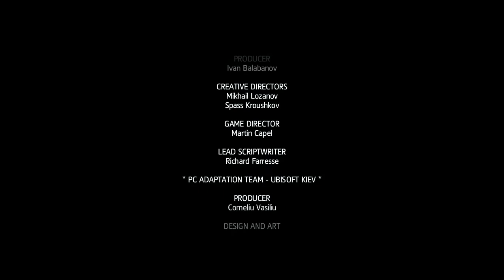"Shay Kills Charles Dorian (Arno's Father)" - Mission #26 - Assassin's Creed Rogue Remastered (2020)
"Shay Kills Charles Dorian (Arno's Father)" - Mission #26 - Assassin's Creed Rogue Remastered (2020) HD

- 6.5" Inch Display
- Adreno 610
- 8GB RAM

My Disclamier,